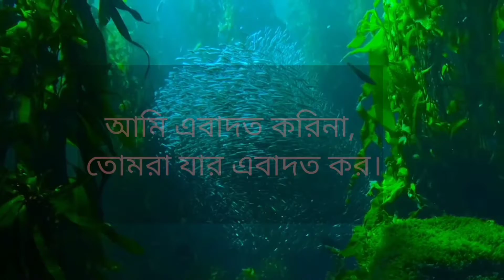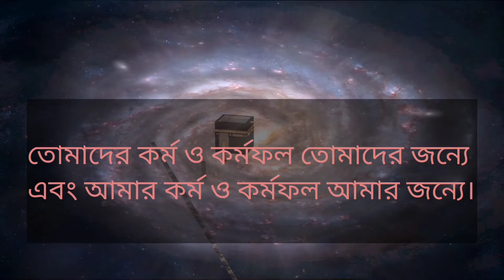মুসলিম হয়ে শিরককে সমর্থন!islamic short film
Respected viewers, with your prayers we have brought another new video. Our video shows how careless we are about our religion and actions, namaji friendship, pure friends, friendship, islamic video, islamic short film, supporting shirk by becoming muslim, shirki gonah , Kabira Gonah etc. We should not do anything that belittles our own or other's religion.

জাজাকাল্লাহ খাইরান, আল্লাহ হাফেজ 🌹